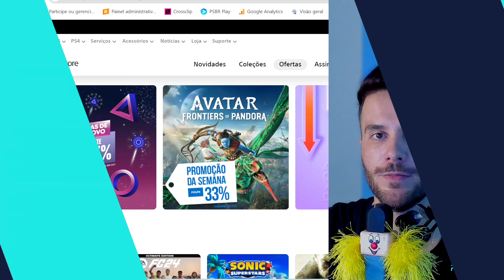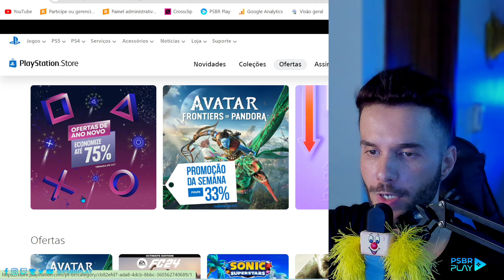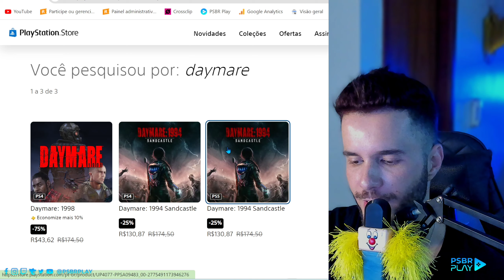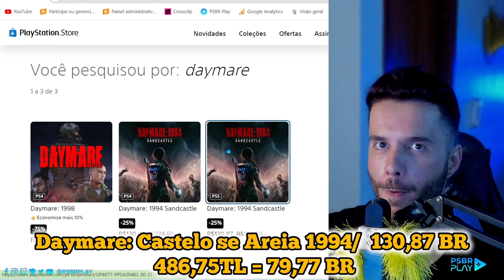OFERTAS DE ANO NOVO NA PSN. O QUE COMPENSA MAIS? TURQUIA OU BRASIL?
Vem ver quais jogos compensam mais na nova promoção de ano novo na PSN e em qual compensa mais.

👉🏼 🎮 PSBR Play – Seja bem-vindo! Críticas e elogios serão sempre avaliados.
Games, notícias semanais, novidades e tecnologia!
🗞️ Notícias
👨🏻‍💻 Podcast
🕹️ Tecnologia
Não esqueçam de dar aquela força lá: